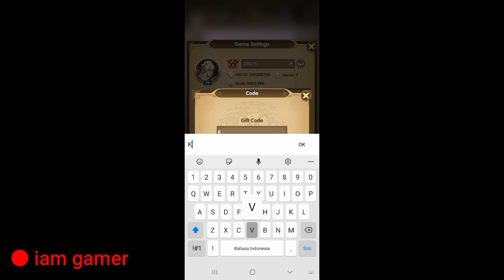Mythic Heroes Gift Code | Mythic Heroes Redeem Code Fresh